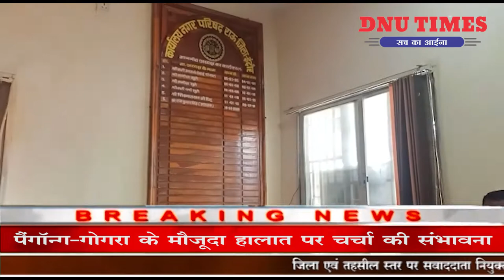इंदौर - राऊ नगर में प्रशासन और ठेले वाले आमने - सामने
इंदौर के राऊ में बीते दिन उस वक्त विवाद की स्थिति बन गई जब परिषद के लोगों द्वारा सब्जी और फल के ठेले लगाने वालों को नगर से बाहर हटाया गया।दरअसल राऊ में कोरोना के बढते मामले को लेकर परिषद ने यह निर्णय लिया था हालाकि विरोध होते देख पूर्व परिषद अध्यक्ष शिव डिंगू ने मामले को संभालते हुए राखी के त्योहार तक सब्जी व फल के साथ अन्य सामान बेचने वालों को नगर में ठेला लगाने की अनुमति देने की बात कही।